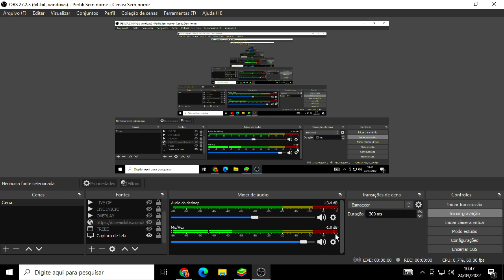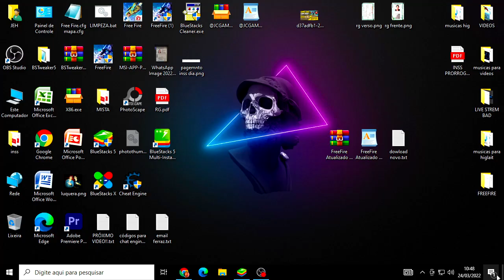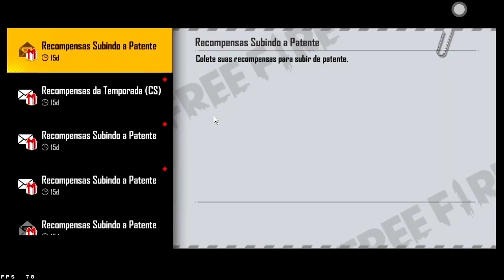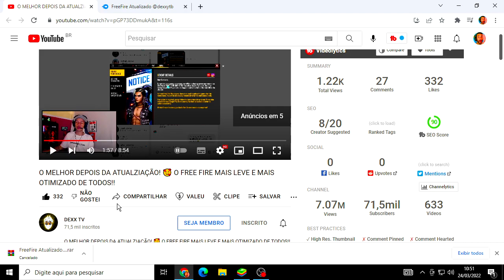ATUALIZOU!! A MELHOR VERSÃO PARA JOGAR FREE FIRE| SEM LAG SEM QUEDA DE FPS| APK DA ÍNDIA ATUALIZADO!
Neste video você vai baixar a melhor versão para jogar free fire, versão da índia atualizado!!

FREEFIRE ATUALIZADO
NOVO FREE FIRE
NOVA VERSÃO DO FREE FIRE ATUALIZADO
FREE FIRE ATUALIZADO
APK DA ÍNDIA ATUALIZADO
NOVO APK DA ÍNDIA PARA JOGAR FREE FIRE
MELHOR EMULADOR PARA JOGAR FREE FIRE
MELHOR VERSÃO PARA JOGAR FREE FIRE ATUALIZADO
APK X86 ATUALIZADO
NOVO X86 DA XIAOMI
FREEFIRE ATUALIZADO
NOVO VERSÃO DO FREEFIRE